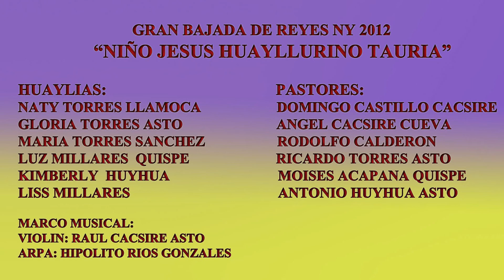TAURIA HUAYLIA NY 2012 PARTE 3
Recorrido Procesional en honor al Niño Huayllurino 2012, acompañado de sus Pastores y Huaylias, Prioste Joel Millares Nieto de Rosa Quispe Condori, Devotos Marina Asto Cueva y toda la familia Tauriana.